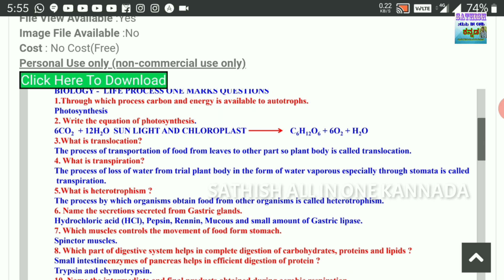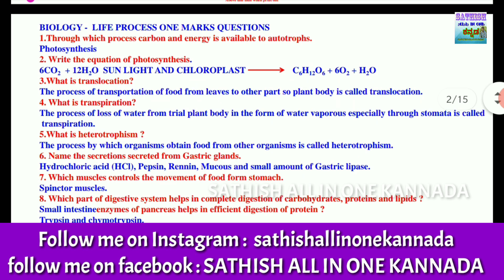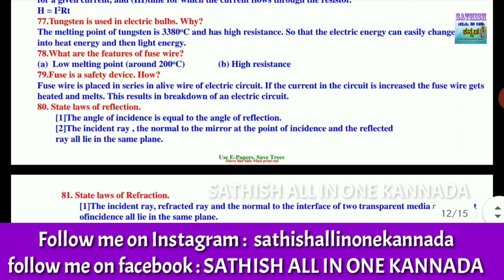SSLC SCIENCE Important ONE Marks Questions | 10th Science 1marks Questions